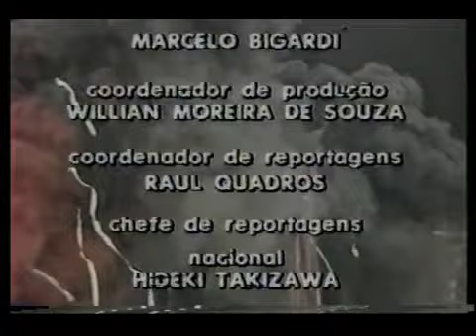1986 - Campeões estaduais (Criciúma, Goiás, Santa Cruz e Flamengo)